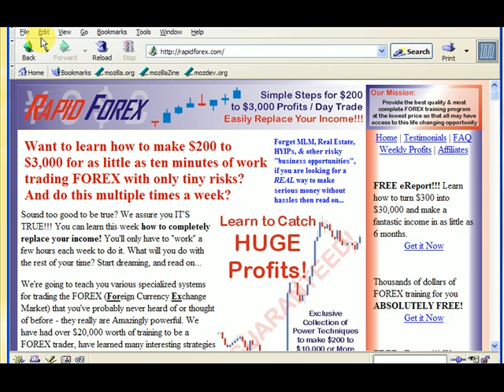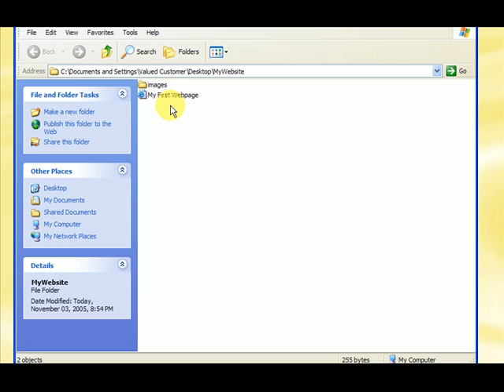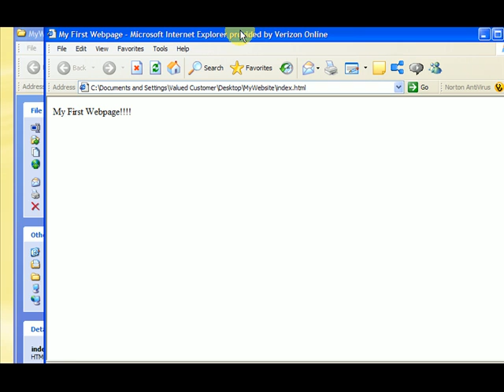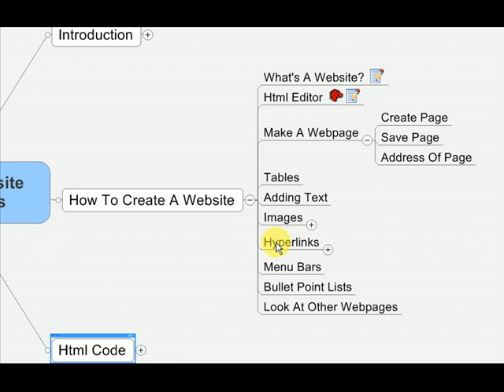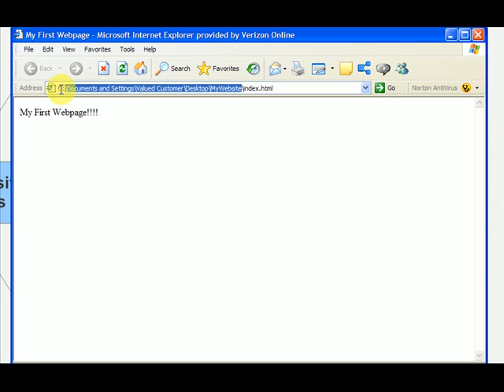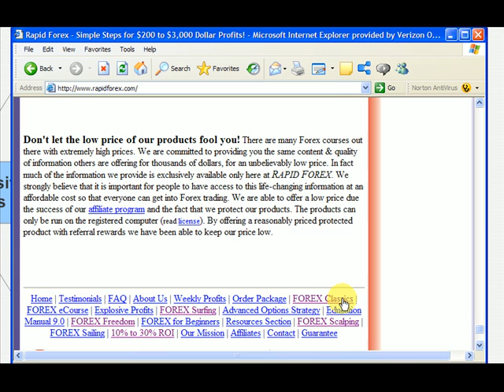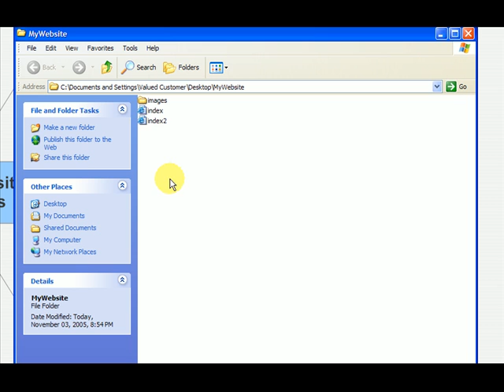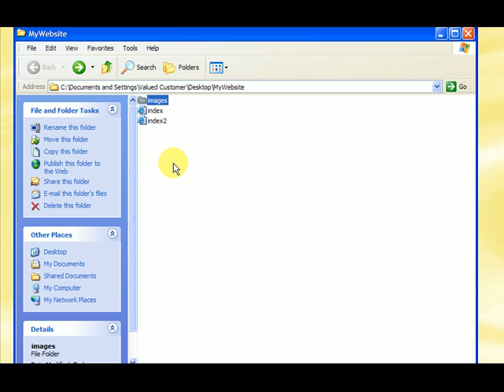How to make a web page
training lessons from InternetMarketingUniversity.com courses